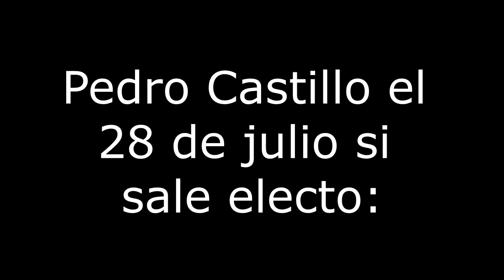Pedro Castillo - Es Mío (VIDEO OFICIAL)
Pedro Castingy nos muestra sus planes para el 28 de julio en caso sea elegido presidente del Perú.

Este video fue hecho a manera de sátira, por lo que nada de lo mencionado en este video debe ser tomado en serio (al menos el 99% de ello).